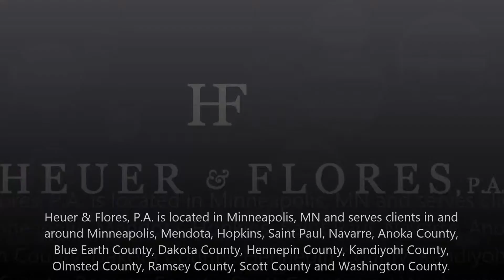affordable drunk driving accident lawyer in stillwater, MN - heuer & flores, P.A.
Members throughout the community have come to know us as being knowledgeable and easy to work with. In addition to offering free consultations, we take great pride in our ability to provide clients with personalized legal aid.

To us, you are never just a client and we never use a one-size-fits-all approach â€” we tailor our practice to meet the specific needs of each client who walks through our doors.In addition, we realize that accidents can occur outside the normal operating hours of most law firms.

As a result, we provide flexible service to our clients and are available via cell phone at any time. Our attorneys are ready and willing to make hospital and home visits to injured parties.

Trustworthy and skilled, our wrongful death attorneys in Minneapolis have more than 65 years of experience assisting members of the community of Minneapolis, as well as throughout Minnesota.